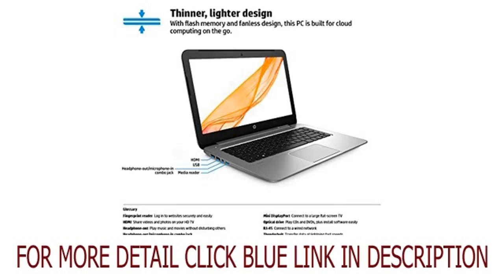Get HP Stream 14 Quad Core Laptop with Beats Audio (Natural Silver) Top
HP Stream 14 Quad Core Laptop with Beats Audio (Natural Silver) by HP

Specs :
AMD Quad Core A4 6400t 1.0 GHz (Up to 1.6 Ghz Turbo)(2 MB Cache) * 2 GB DDR3L SDRAM * 32 GB Solid-State Drive and 100GB OneDrive Cloud Storage for 2 years * 14.0-Inch Screen, AMD Radeon R3 graphics, four Beats Audio speakers,Keyboard island with clickable trackpad, brushed aluminum metal deck and aluminum top cover. * Windows 8.1, 6.5-hour battery life

Related search with HP Stream 14 Quad Core Laptop with Beats Audio (Natural Silver)
AmazonBasics 14-Inch Laptop Sleeve
Evecase Ultra-Portable Universal Neoprene Carrying Sleeve for HP Stream 14 Quad Core Laptop with Beats Audio (Natural Silver)- Purple
Evecase Ultra-Portable Universal Neoprene Carrying Sleeve for HP Stream 14 Quad Core Laptop with Beats Audio (Natural Silver)- Black
AmazonBasics 14.1 in laptop and tablet case
Kinmac New Bohemian Laptop Case Canvas Fabric Laptop Sleeve 14 Inch for Dell / Hp /Lenovo/sony/ Toshiba / Ausa / Acer /Samsun Ultrabook 14.0inch Laptop Bag

Personal Computer